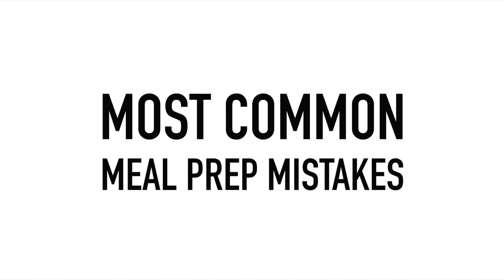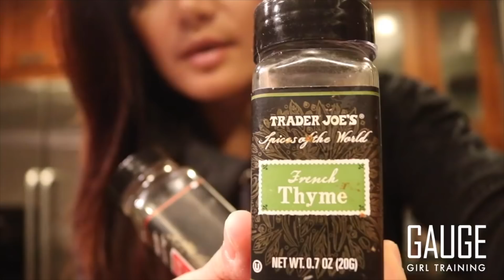Most Common Meal Prep Mistakes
Not sure where to start? Call us toll free at 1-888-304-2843 Monday to Friday 9am to 5pm EST. Speak to a LIVE team member to see what plan will be best for you!

You dread meal prep because your food tastes terrible, you've had chicken Monday through Friday and you messed up the water to rice ratio for the fifth time. This video will help you conquer the most common mistakes and make meal prep your friend again.